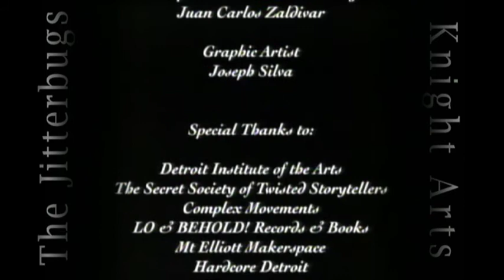Acres of Diamonds - (Special edited Jitterbug version)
Acres of Diamonds, the Story of the Knight Arts Challenge in Detroit. Learn about past winners in this new documentary and get a feel for what kinds of ideas succeed in the challenge. (Special edited Jitterbug version)